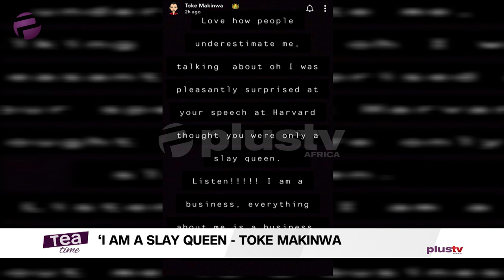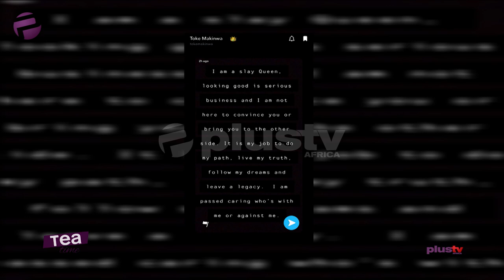‘I Am A Slay Queen’ – Toke Makinwa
‘I Am A Slay Queen And Looking Good Is Serious Business’ – Toke Makinwa Slams Naysayers